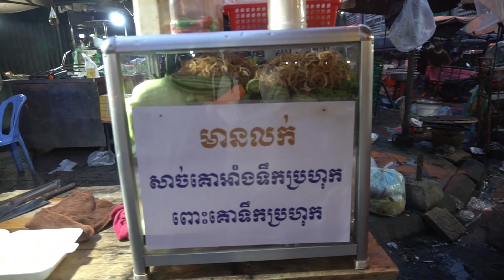Amazing Olympic Street Food in Evening - Many Yummy Different Various Street Food Type Selling Here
Hello EveryOne Today I Want to Show You: Many Yummy Different Various Street Food Type Selling Here.